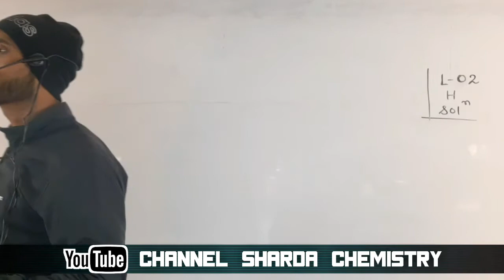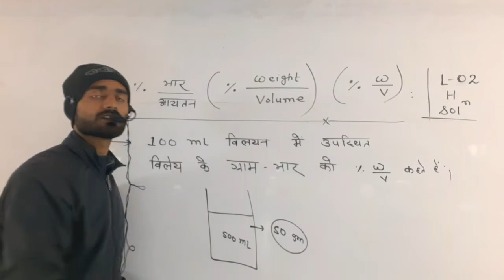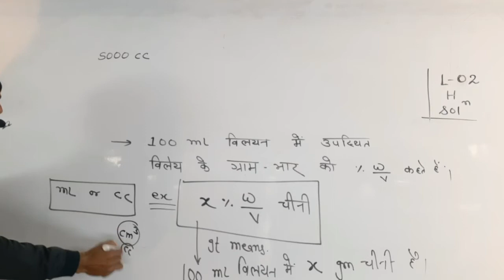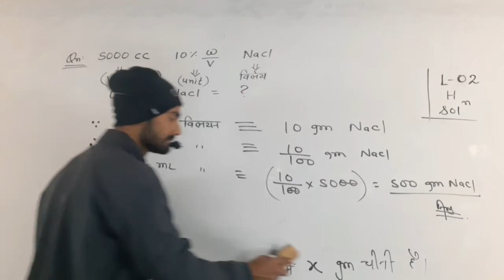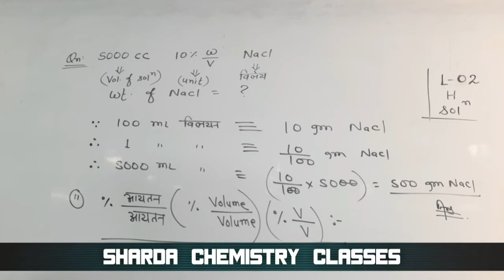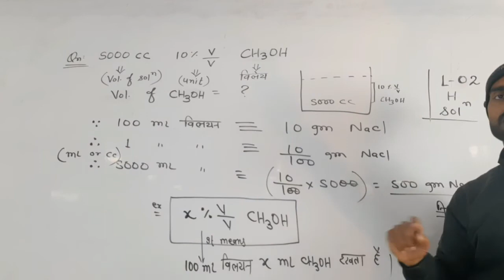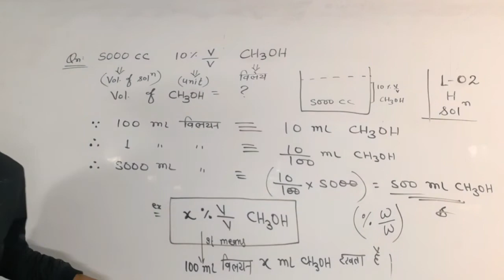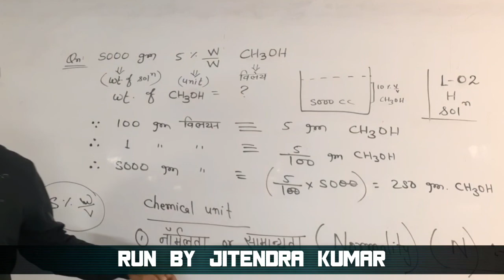L2 Hin Solution